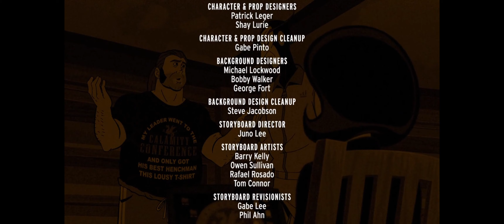Thaddeus S. Venture's death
Ding-ding a-round one.